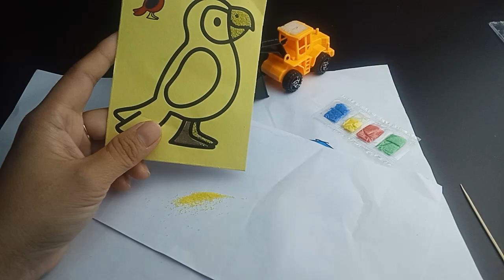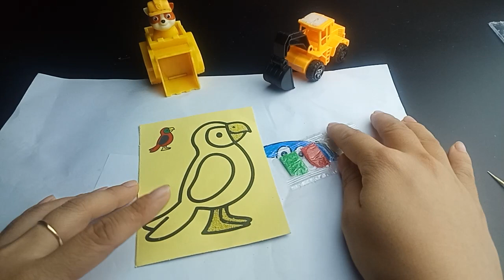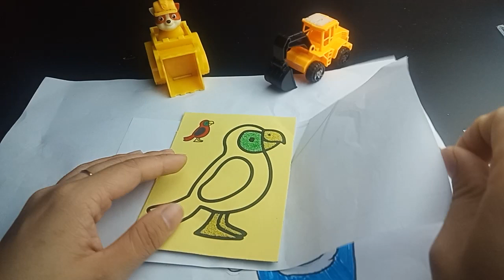Mittie Stehr Vlog color bird tạo hình lên nhũ cho chim cu p2